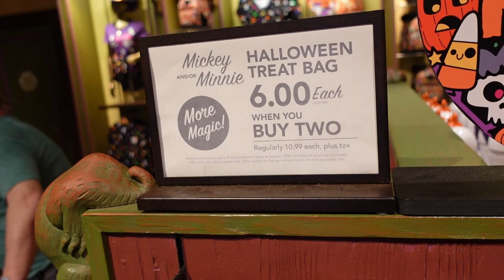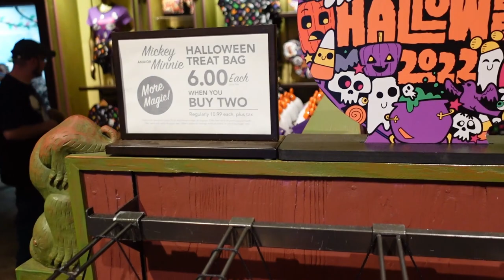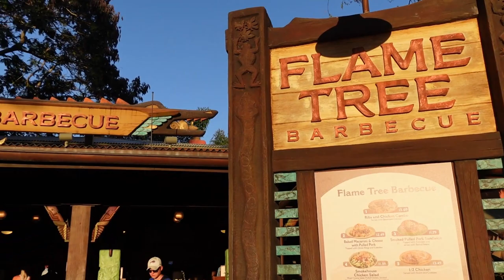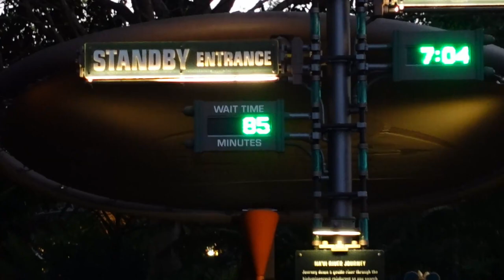Trying New Disney Villains Treats At Disney's Animal Kingdom At Walt Disney World | Crazy Crowds!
In today's vlog we head to DISNEY'S ANIMAL KINGDOM to have a fun night riding rides, grabbing snacks, and more! We didn't have much time but we ended up making the most of it despite the crazy crowds we weren't expecting! Tonight we tried the delicious Scar Cupcake: a red velvet cupcake filled with toasted marshmallow and topped with chocolate marshmallow frosting, chocolate krispies, white chocolate flames with green coloring, and a SCAR made of edible icing!

About Us

Expedition Everest, Pride Cupcake, Navi River, Dinosaur